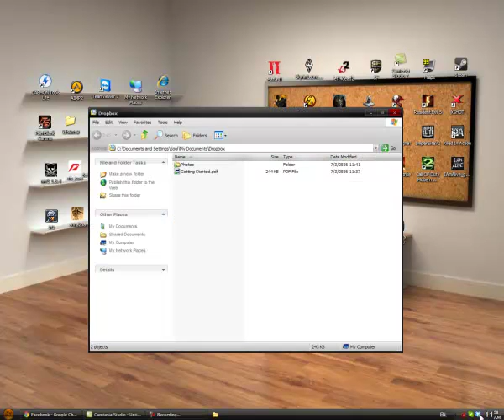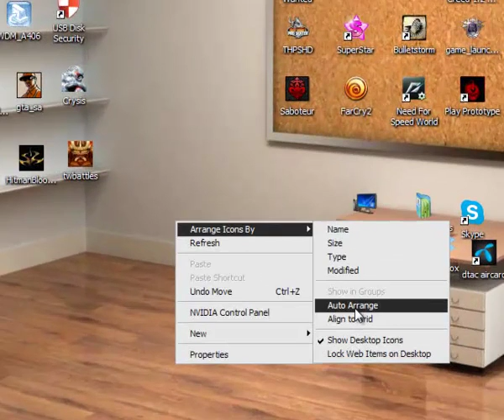HGM.ความรู้ชัดๆ